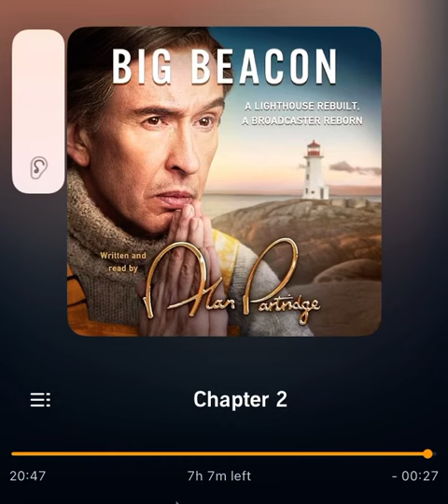Big Beacon by Alan Partridge audiobook extract. Attitude.